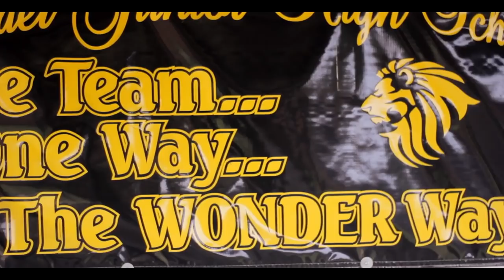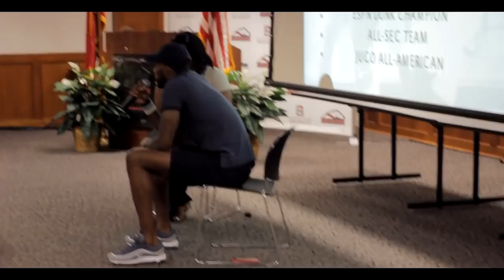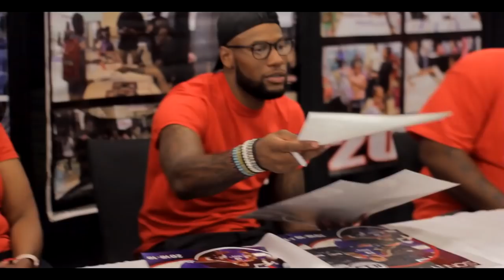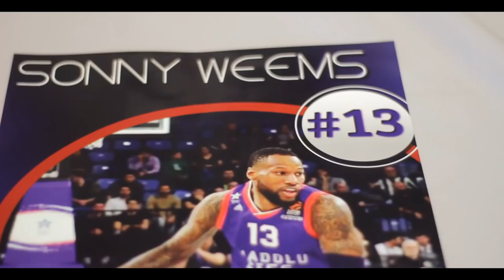The Sonny Weems Story